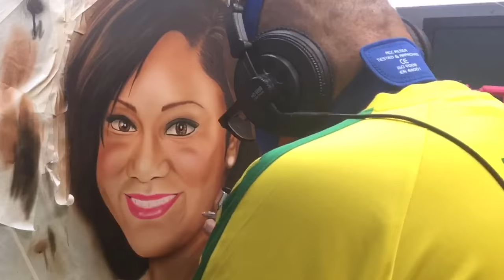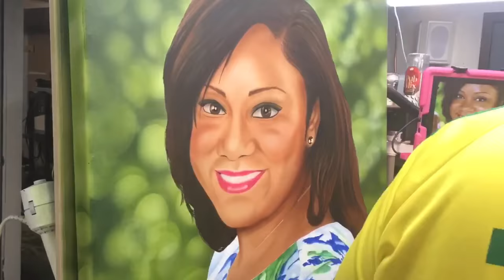Airbrush portrait painting with blurred background bokeh effect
Time lapse painting from start to finish using Iwata airbrush and color pencil on canvas.